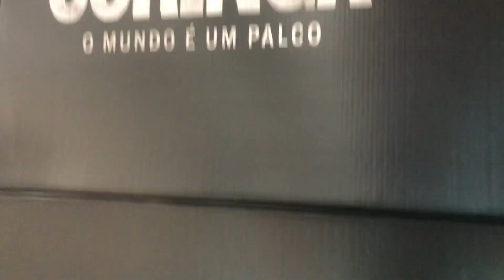E aí você vai assistir Coringa 2 delírio a dois o mundo é um palco ?